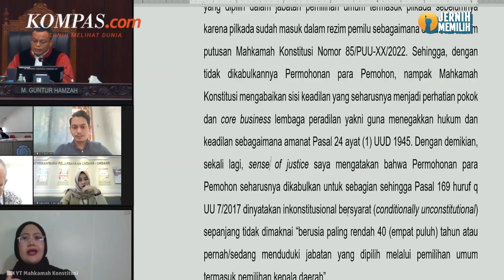Sebut Pencalonan Gibran Bukan Nepotisme, Golkar: Yang Milih Rakyat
Kepala Badan Pemenangan Pemilu (Bappilu) Presiden Partai Golkar, Nusron Wahid, membantah pencalonan Gibran Rakabuming Raka sebagai wakil presiden (cawapres) Pemilu 2024 merupakan bentuk nepotisme.

Sebab, kata dia, meski Gibran merupakan putra Presiden Joko Widodo, pilihan tetap ada di tangan rakyat. Menurut Nusron, seseorang disebut melakukan nepotisme jika menunjuk langsung kerabatnya untuk menduduki jabatan tertentu.

Yang milih rakyat ya biarkan rakyat memilih. Wong ini jabatan elected (terpilih) kan enggak ada nepotisme. Nepotismenya di mana kalau elected, yang milih rakyat, kata Nusron di Jakarta, Kamis (9/11/2023).

Penulis: Fitria Chusna Farisa
Penulis Naskah: Meiva Jufarani
Narator: Meiva Jufarani
Video Editor: Meiva Jufarani
Produser: Deta Putri Setyanto